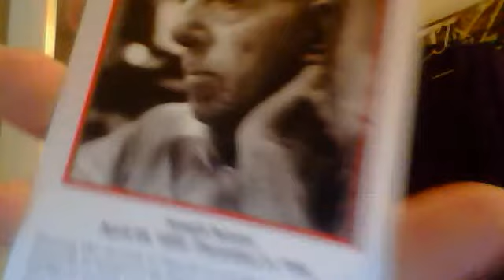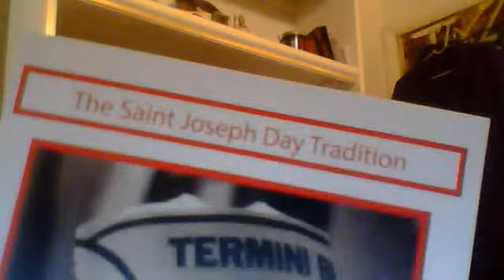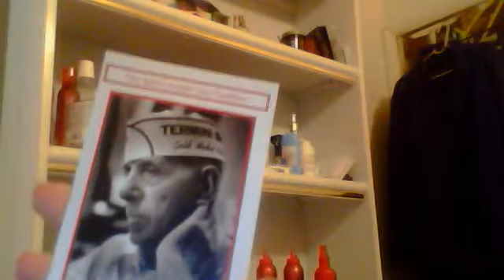collect terminis bakery cards and more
terminis bakery cards nd informtion about them and more